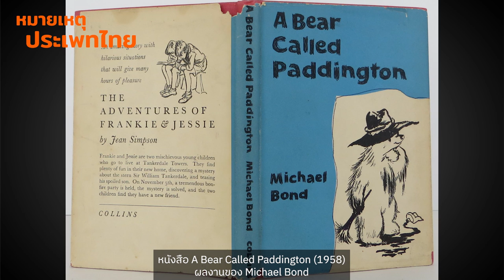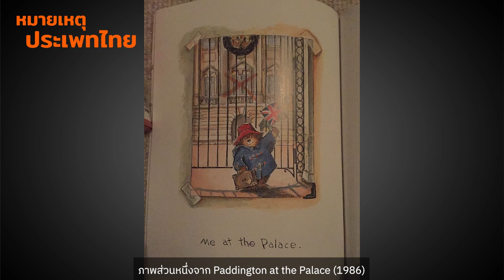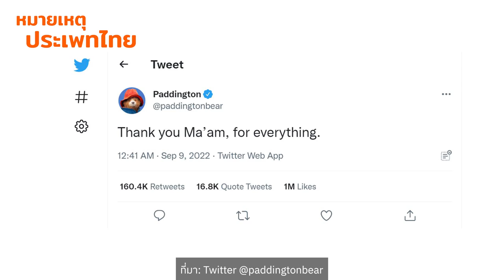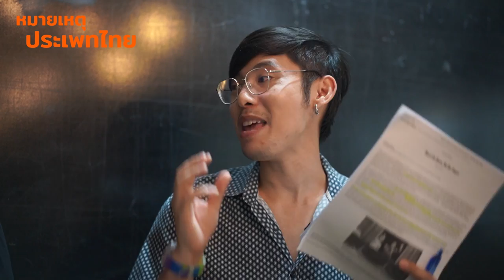หมีแพดดิงตันและการนำเสนอภาพลักษณ์ควีนเอลิซาเบธที่ 2 | หมายเหตุประเพทไทย EP.437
ในห้วงการสวรรคตของสมเด็จพระราชินีเอลิซาเบธที่ 2 หมายเหตุประเพทไทยสัปดาห์นี้ ภาวิน มาลัยวงศ์ และติณณภพจ์ สินสมบูรณ์ทอง อ่านสัญญะของตัวการ์ตูนน่ารักอย่างหมี Paddington ผ่านภาพยนตร์ “Ma’amalade sandwich Your Majesty?” ที่เผยแพร่ในช่วงฉลองการครองราชย์ครบ 70 ปีของควีนเอลิซาเบธที่ 2 ซึ่งเป็นที่มาของทวีตจากหมี Paddington “Thank you Ma’am for everything” หลังทราบข่าวการสวรรคตของพระองค์

ทั้งนี้นโยบายของอังกฤษเปิดรับผู้อพยพมาตั้งแต่ช่วงก่อนและหลังสงครามโลกครั้งที่ 2 และจนถึงรัชสมัยของควีนเอลิซาเบธที่ 2 อังกฤษยังคงมีนโยบายรับผู้อพยพจากพื้นที่ต่างๆ นอกจากนี้ยังสามารถอ่านแปลสัญญะและความหมายที่ซ่อนอยู่ในภาพยนตร์ดังกล่าวได้อย่างไรบ้าง ติดตามได้ในรายการ